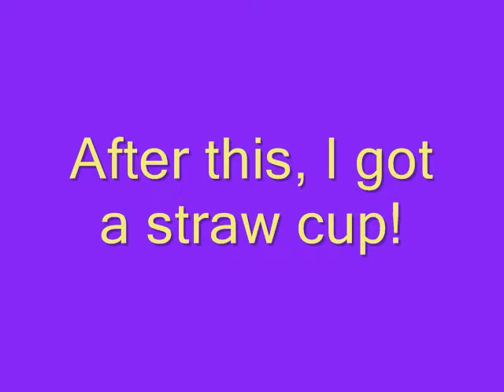Sit and Drink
Hao Ran is getting too impatient to lie down and drink.